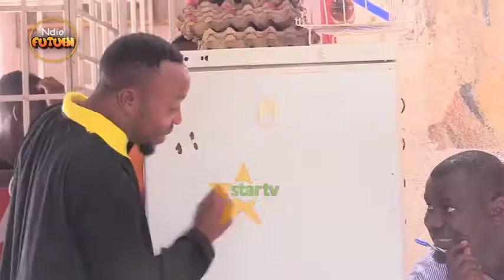CHEKA NA FUTUHI :: SHAROBARO WA KIHAYA KACHANGANYA KATI YA KUWASIKILIZA WATEJA NA KUWAHUDUMIA WATEJA